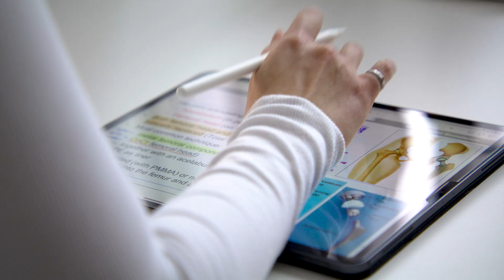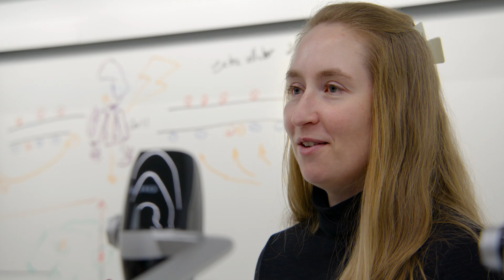UBC's School of Biomedical Engineering Vision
Transformed health and healthcare for all through unconstrained research and education at the convergence of engineering, medicine and biology.